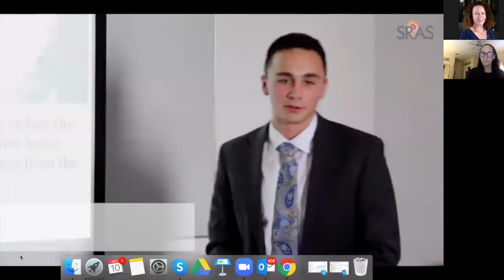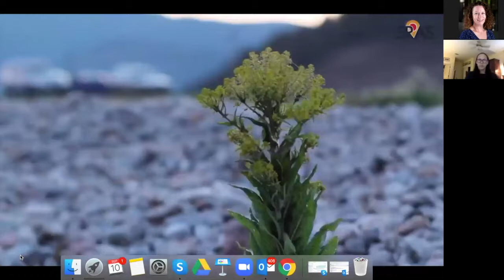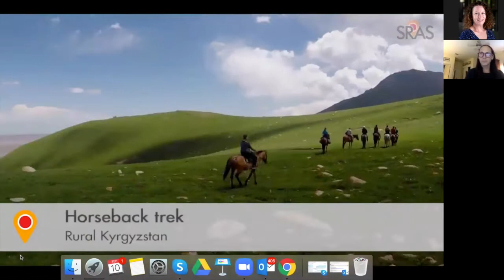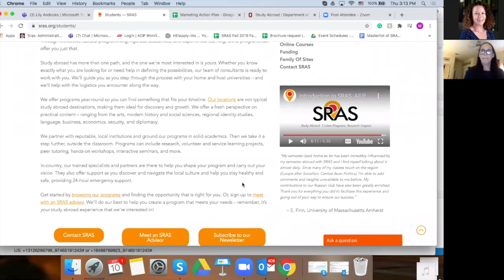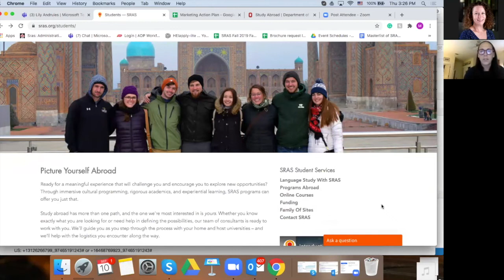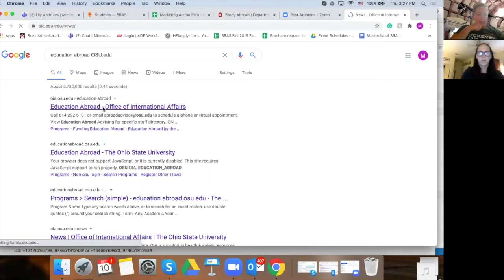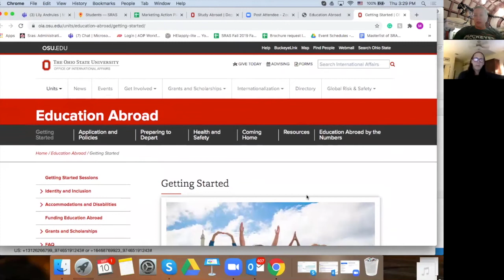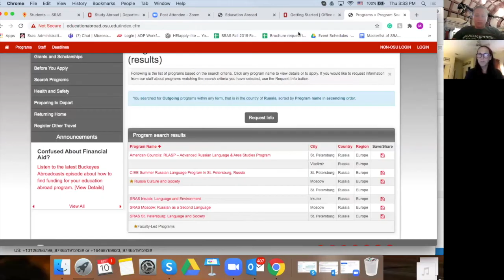School for Russian and Asian Studies Information Session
School of Russian and Asian Studies (SRAS) is a team of consultants and advisers dedicated to education and educational opportunities offered by Russia and Eurasia. Their team has studied within the Russian educational system and worked closely with institutions for many years to identify and develop programs of interest and value to international students.

To learn more about education abroad at Ohio State, visit oia.osu.edu.